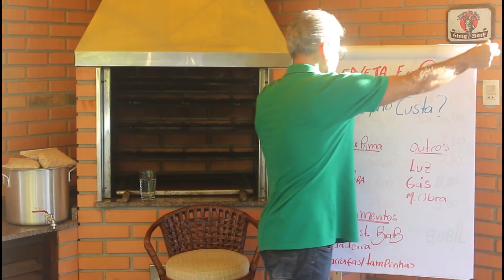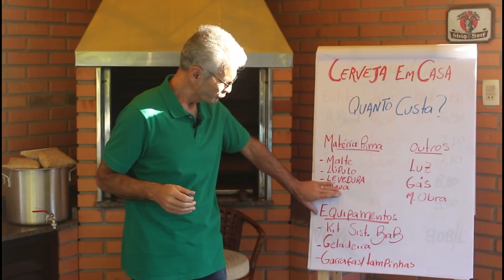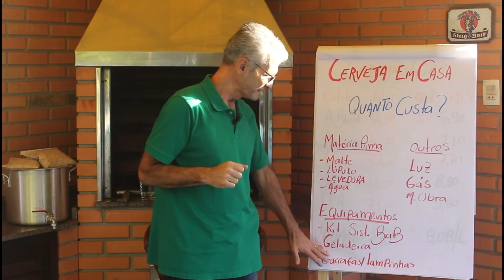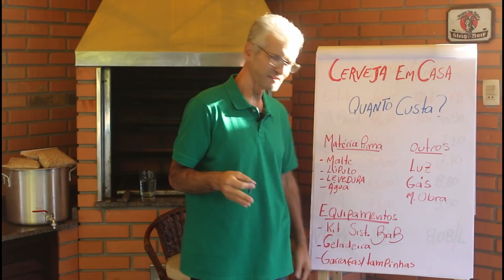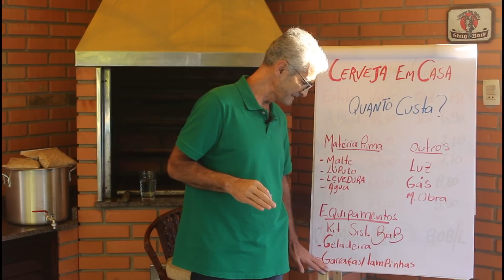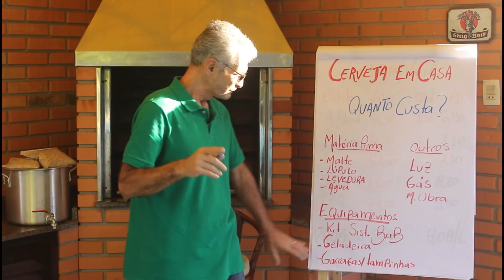OS EQUIPAMENTOS E INSUMOS NECESSÁRIOS PARA VOCÊ PRODUZIR A SUA CERVEJA ARTESANAL EM CASA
Olá Cervejeiros e Cervejeiras! Nesse vídeo eu irei mostrar para você todos os equipamentos e insumos que você precisa ter para produzir a sua deliciosa cerveja artesanal na sua casa, na sua cozinha! Fica ligado!